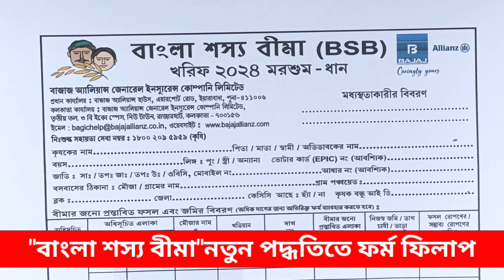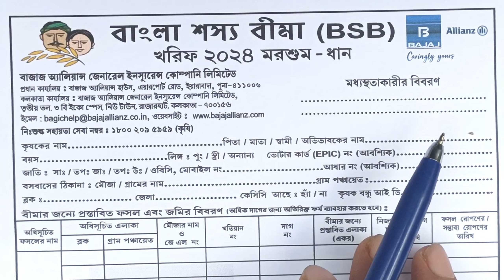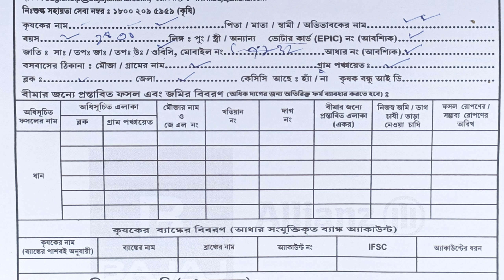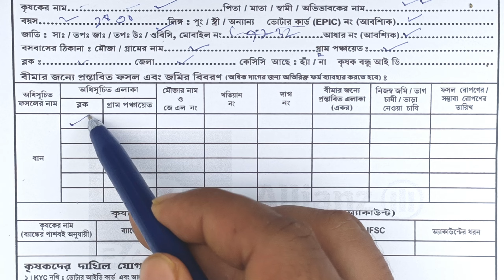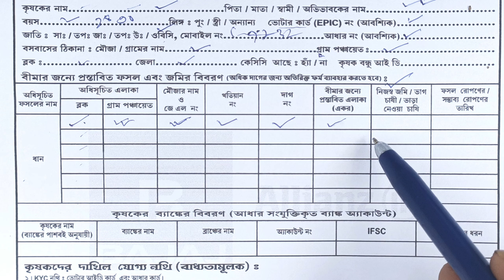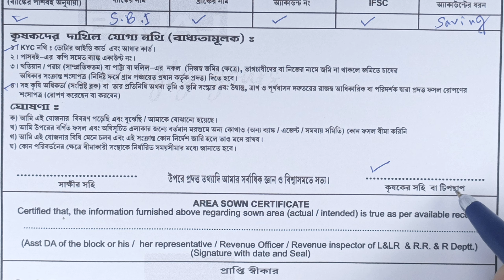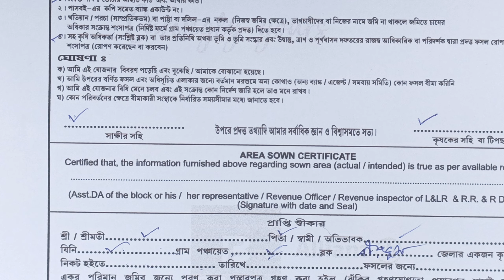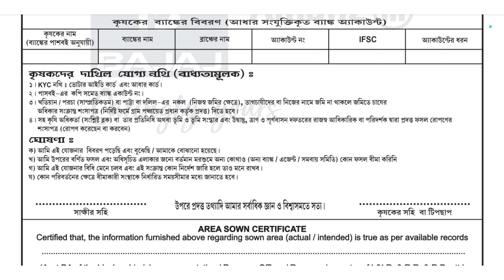বাংলা শস্য বীমা(BSB) আবার শুরু হলো নতুন ফর্ম ফিলাপ।। Bangla Sersho Bima Apply! ₹50,000 পর্যন্ত ঢুকবে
বাংলা শস্য বীমা যোজনার Form fillup||
bangla shashya bima yojana 2024
fasal bima yojana
fasal bima,
বাংলা শস্য বীমা যোজনা ২০২4
bangla shashya bima scheme
শস্য বীমা যোজনা
shashya bima application form
bangla shashya bima
yojana 2024
bangla fasal bima yojana
বাংলা শস্য বীমা ফরম ফিলাপ
bsb form fill up